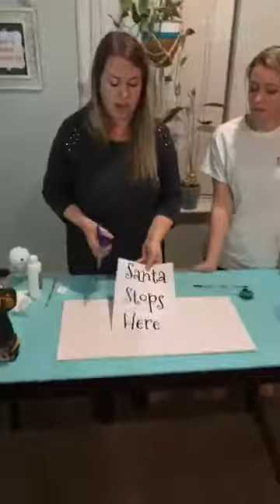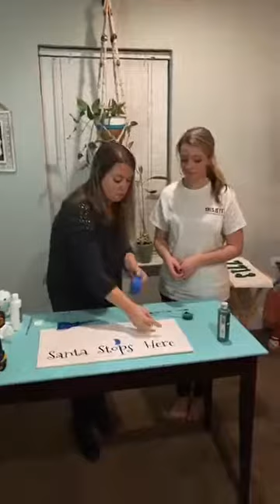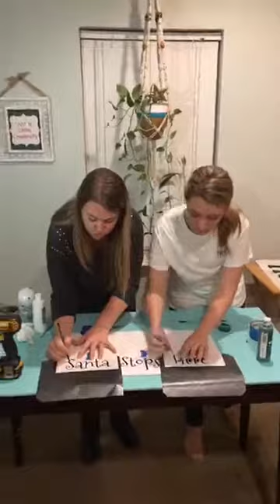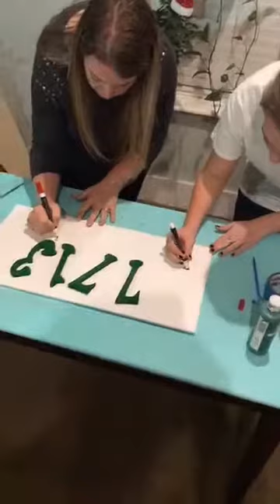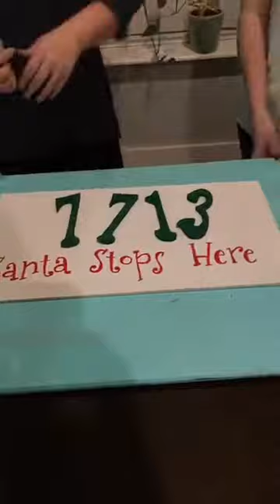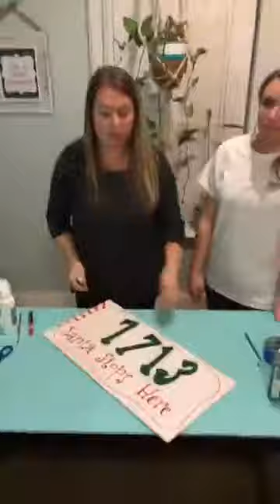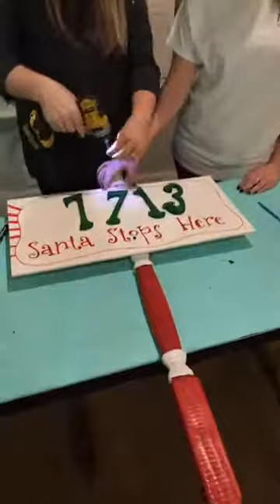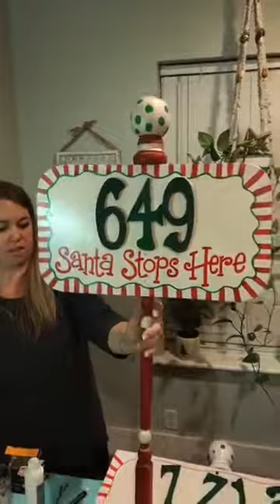DIY Outdoor Holiday Sign Tutorial by Just a Little Creativity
DIY tutorial how to create a wood sign for your holiday and Christmas decor. This "Santa Stops Here" sign will look adorable on any front porch or decor setting.
Originally recorded on Facebook Live by Molly at Just a Little Creativity for Hometalk.